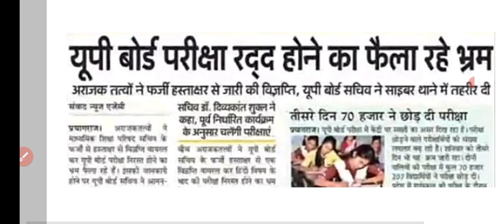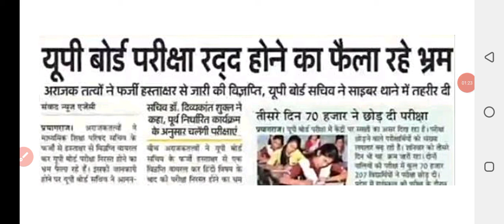Up Board परीक्षा रद्द !!| Up Board Exam 2022 News Today